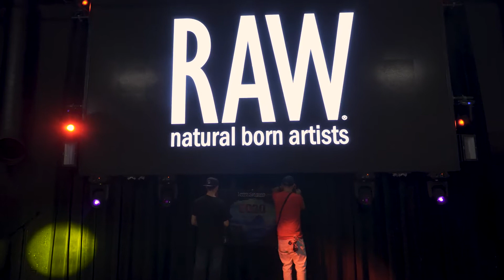Larry Coleman 2020 - That Was Me Performing Live @SF 1015 Folsom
That Was Me is the hit song from Free Agentz 2019 EP called 1993. Above is Larry Coleman 2020 Opening up several shows in California's San Francisco Bay Area